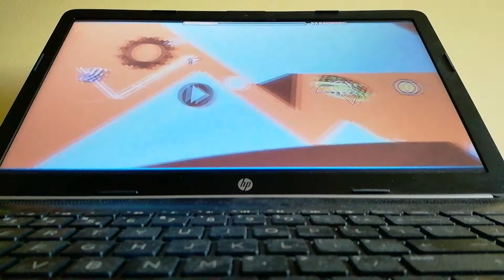Acu 71%x3 (89% off recording)